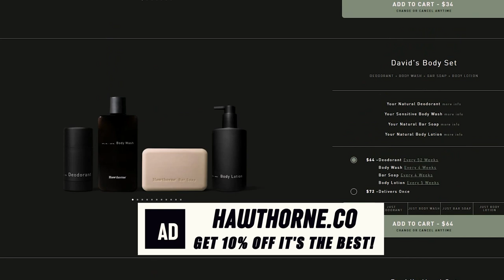The Chipotle Fight Story, Korean Parenting Dropping out of college, and The Loser Boyfriend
GET IN FIGHT SHAPE AT HOME FRIENDS! JOIN FIGHT CAMP!
Smell and FEEL your best with HAWTHORNE !

0:00 Start
2:50 Nick Gets Yelled At For His Mask
9:09 Chipotle Slap
28:40 Should I Drop Out Of College
42:21 Korean Parenting 101
50:34 Learning How To Roast
1:06:04 Boyfriend Doesn't Want To have Sex